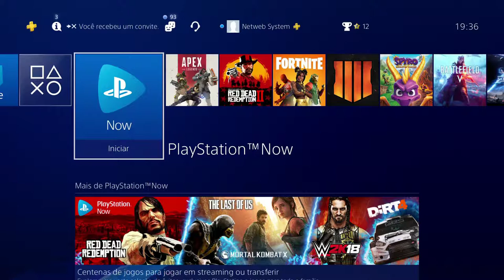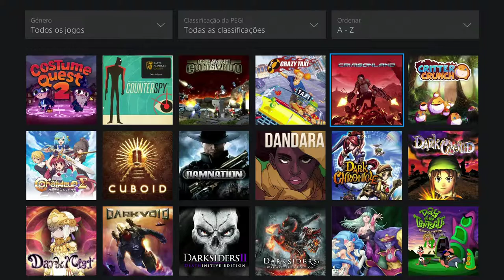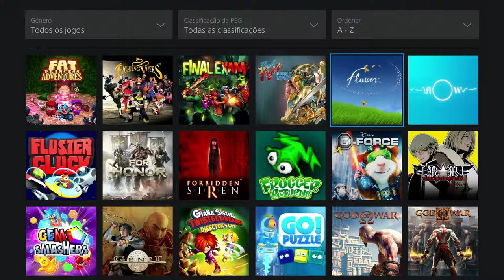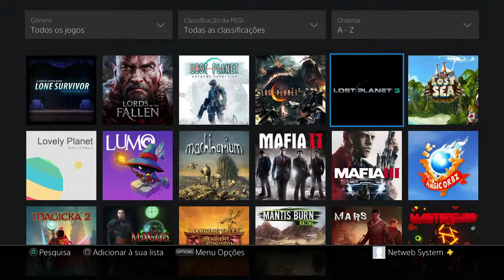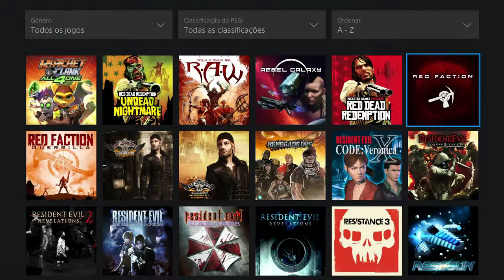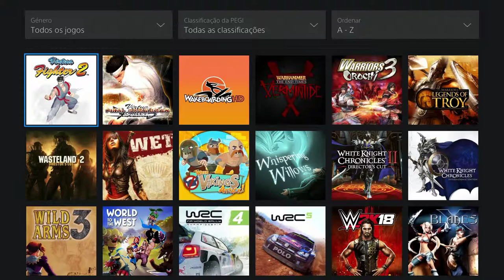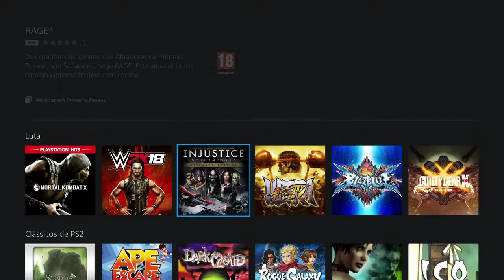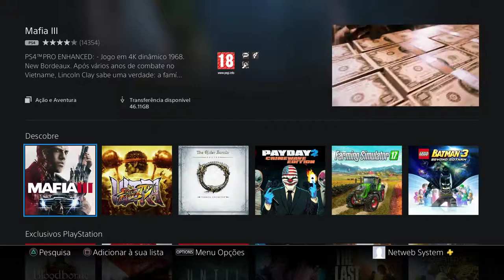ps now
💥Saudações Netwebáticas💥

➡️️BATTLE.NET🔗NetwebSystem#2408
➡️️EPIC GAMES🔗Netweb

✨PARCERIAS & AFILIAÇÕES✨
◾INSTANT GAMING - Jogos até 80% + Baratos!

🏠MORADA🏠
Estremoz

⚙️SETUP⚙️
🔸Caixa: ATX NZXT H440 Preta / Vermelha
🔹Motherboard: Asus Maximus VIII Hero
🔸Memória: x4 Kingston 8GB DDR4 2400MHz HyperX Fury Black
🔹Fonte: Seasonic M12II 620W Evo Edition 80+ Bronze
🔸Processador: Intel Core i7 6700K (4.0GHz) Socket 1151
🔹Cooler: Cryorig R1 Ultimate
🔸Ventoinhas: 3x Ventoinha Corsair AF120 Performance
🔹Disco SSD: Samsung 750 Evo 250GB SATA III
🔸Disco HDD: 2x Seagate 1TB SATA III 64MB
🔹Disco HDD: Toshiba 500GB SATA III 64MB
🔸Placa Gráfica: Asus GeForce® GTX 1070 F.E. 8GB GD5
🔹Rato: Asus Cerberus Gaming Mouse
🔸Teclado: Asus Cerberus Gaming
🔹Tapete: Asus ROG Sheath 90MP00K1-B0UA00
🔸Monitor: 2x Asus Monitor Gaming LED VX238H (23")
🔹Webcam: Logitech C920
🔸Placa Captura: Avermedia LGP
🔹Microfone: Blue Yeti Professional
🔸HeadSet: Tritton Kunai Stereo Red
🔹PlayStation 4

⚠️️REGRAS CHAT/COMENTÁRIOS⚠️️

👊ARRASEM👊